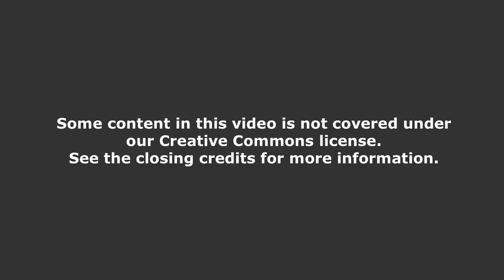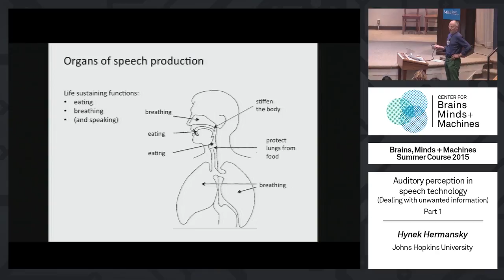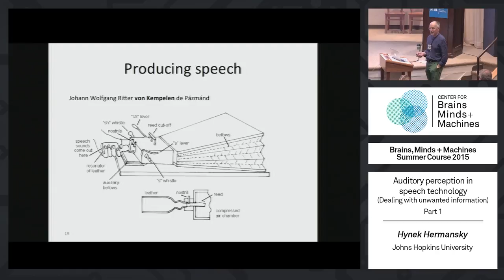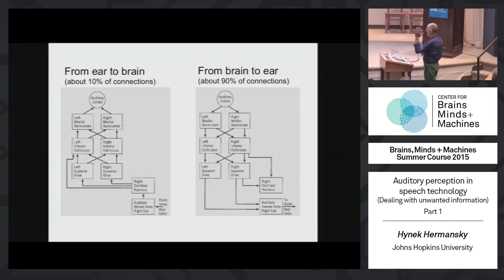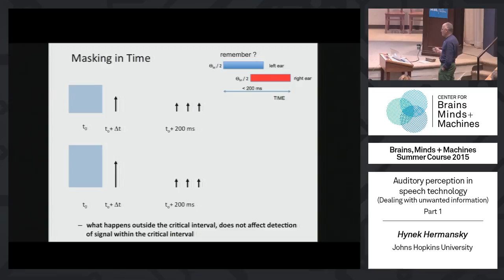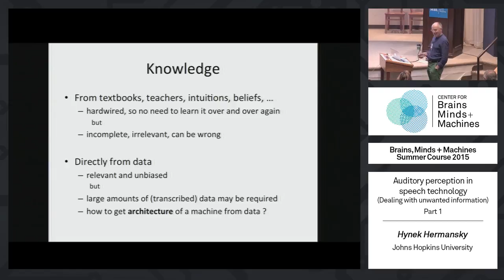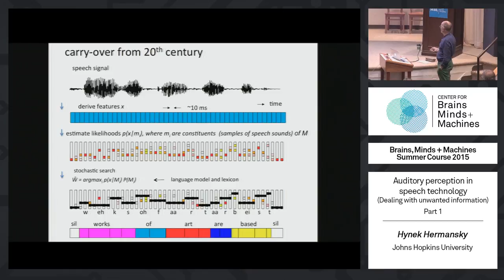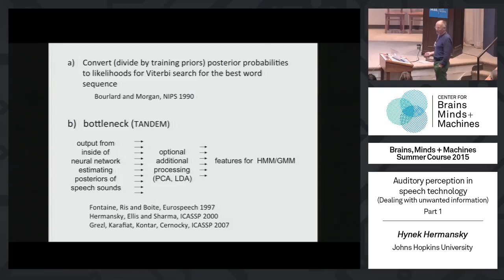Lecture 7.4: Hynek Hermansky - Auditory Perception in Speech Technology, Part 1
MIT RES.9-003 Brains, Minds and Machines Summer Course, Summer 2015
Instructor: Hynek Hermansky

Integrating insights from human auditory perception and speech generation into the development of speech production and recognition technology. Dealing with the effects of sound distortion from predictable and unpredictable sources of noise.